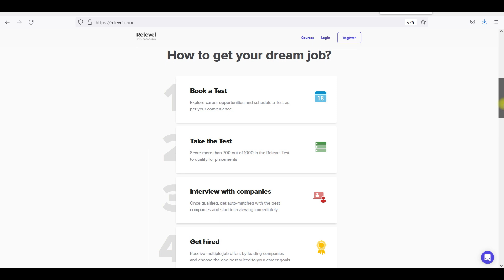Our DevOps Project Infra in English | Will Release first part soon.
Join Memberships.